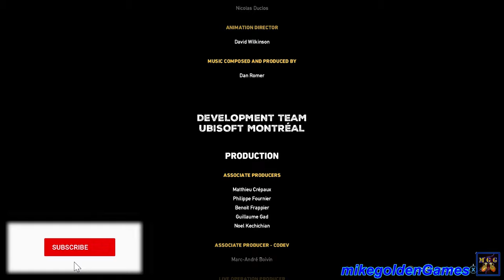Where It All Began - Reach The Fathers Compound | Far Cry 5 Episode 67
In this episode of Far Cry 5, we finally finish the game!  We play the story mission Where It All Began.  So this is the final mission in Far Cry 5.  We must go to the Fathers compound and put an end to it once and for all.  When we arrive to the location, the father is waiting for us.  He gives us a choice.  Either Resist or Walk Away.  We choose to Resist.  At this point the Bliss starts to mess with our head and we must fight our allies.  Once the ally goes down, you can revive them to assist you in the battle.  After we defeat the Father, he begins to talk and sing.  Then off in the distance a nuke goes off!  He was correct the whole time!  We must then reach Dutch's bunker before its too late.  As we are arriving to the bunker, a tree falls on our vehicle.  The father pulls us out and brings us inside the bunker.  He hand cuffs us to a bed and tells us that we are his son and we will retake Hope County after the fallout clears.